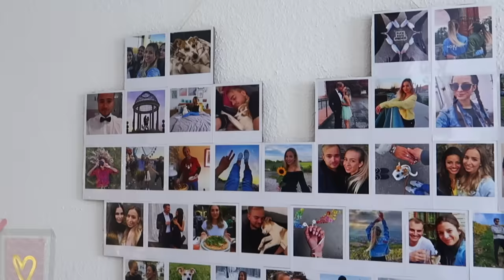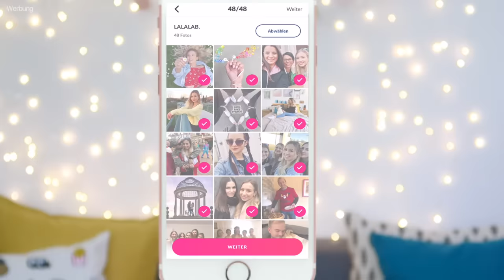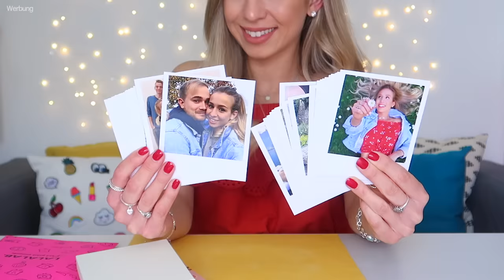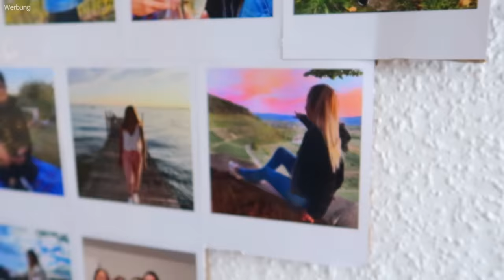DIYs gegen LANGEWEILE 4.0 😑 einfache DIY Ideen für Zuhause ✨ gegen Langeweile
Danke an Lalalab. für diese Zusammenarbeit!

Hey CaliCrew!💕Heute zeige ich euch mal wieder ein paar richtig coole DIY Ideen gegen Langeweile!😍 Von DIY Slime über DIY Stiftehalter bis hin zu coolen Aufbewahrungen für eure Kopfhörer ist alles mit dabei.

Was habt ihr zuletzt gegessen?schreibt es in die Kommentare 🤭

Hier findet ihr übrigens:
* Washi Tape
* Meine Lichterkette

LUST AUF MEHR DIY's GEGEN LANGEWEILE?